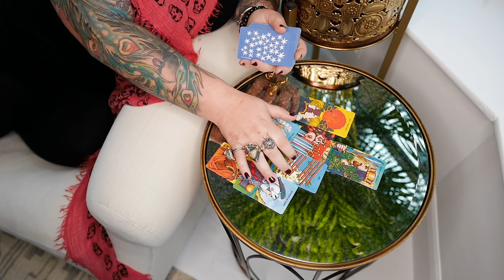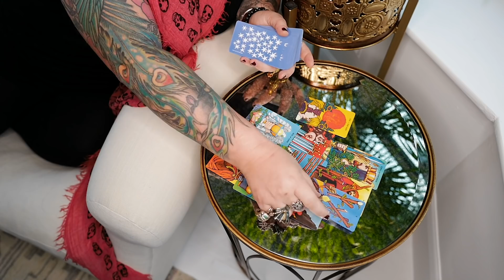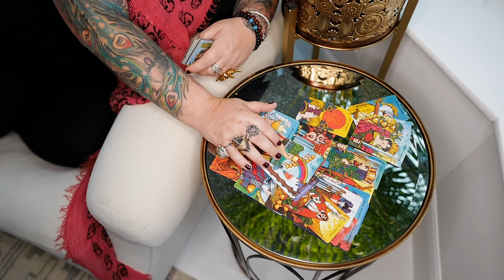Virgo Monthly Astrology Horoscope November 2019